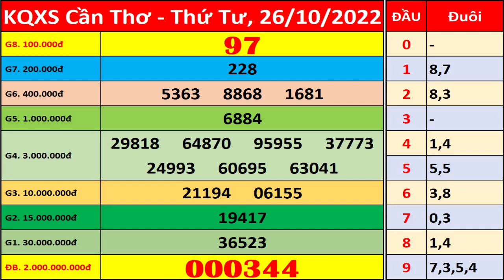Xổ số Cần Thơ ngày 26 tháng 10 | XSCT - KQXSCT - SXCT | Xổ số kiến thiết Cần Thơ hôm nay